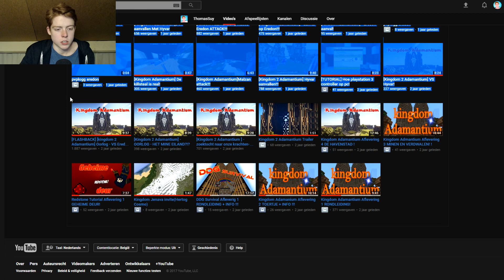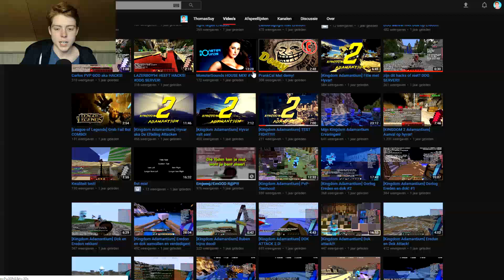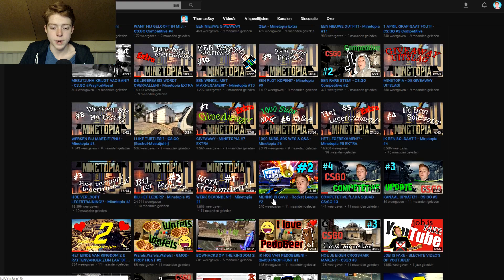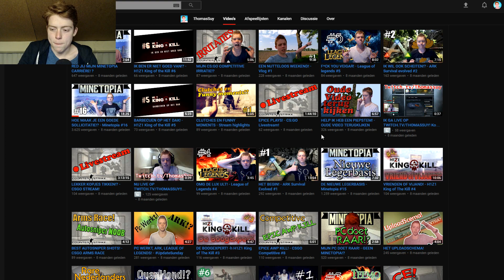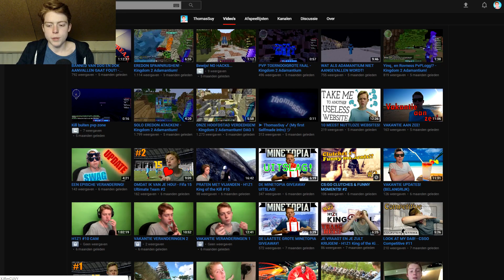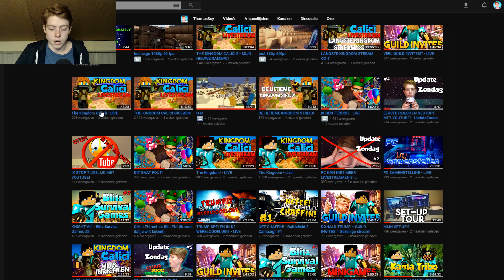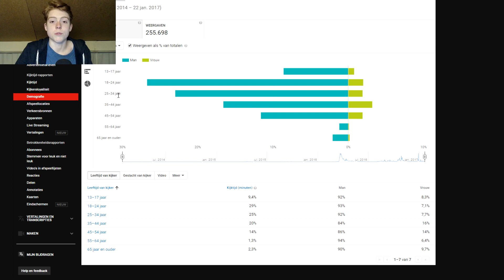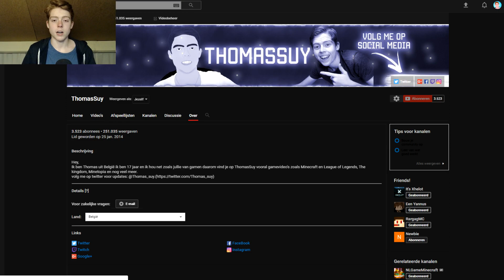MIJN 3 JARIG BESTAAN!?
➤Je kan me volgen op Twitter voor alle laatste updates !
➤Je kan me ook volgen op FaceBook voor alle laatste updates !